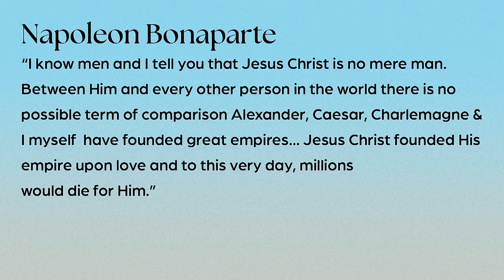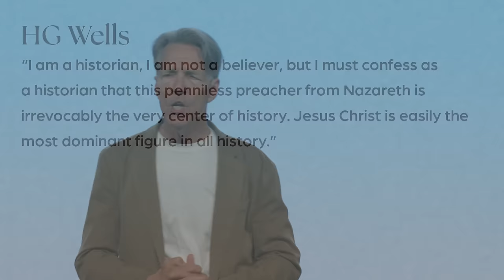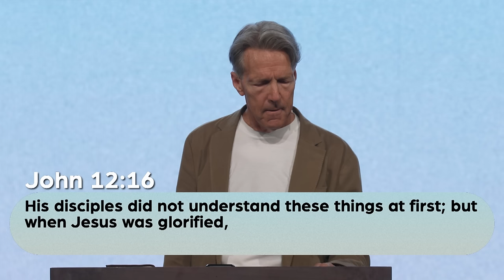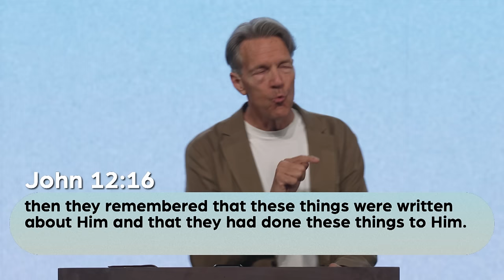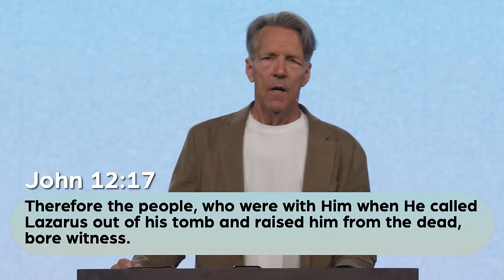Good, Better, Best - John 12:12-19 - Skip Heitzig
Today we are entering into Passion Week—commemorating Jesus’ final days leading up to the cross, His burial, and His resurrection. We are all familiar with these events. As Jesus came into the city of Jerusalem, the crowd placed palm branches on the ground. In a few days, Jesus would be crucified, and they would place His body in the ground. But three days later, He would rise from the ground. Let’s note three comparisons of things that may be good versus something that’s best.

Join us at any of our campuses Want more resources to encourage your walk with Jesus?